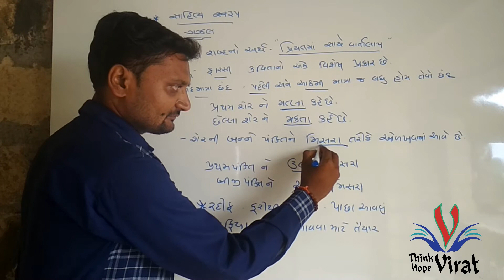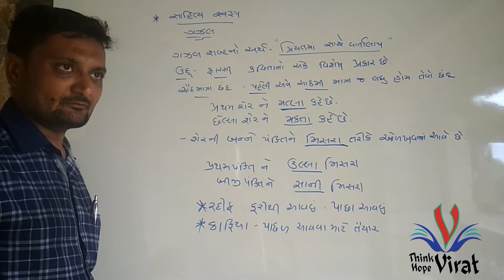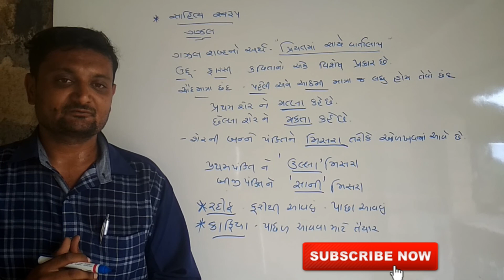gujarati sahitya 1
સ્પર્ધાત્મક પરીક્ષા માં પૂછાતા ગુજરાતી સાહિત્ય ના વિડિયો જે પરીક્ષા ખુબજ ઉપયોગી થસે તેવા imp મુદા તેમજ ગુજરાતી વ્યાકરણ .